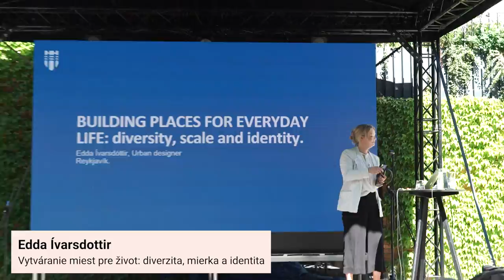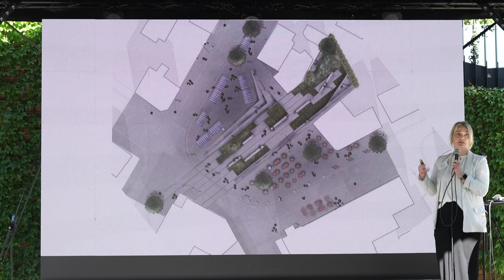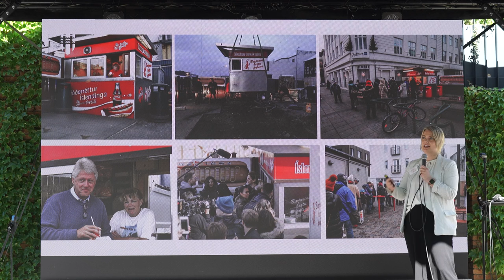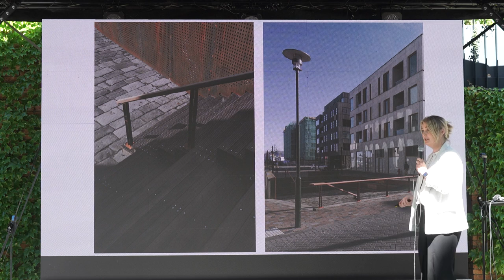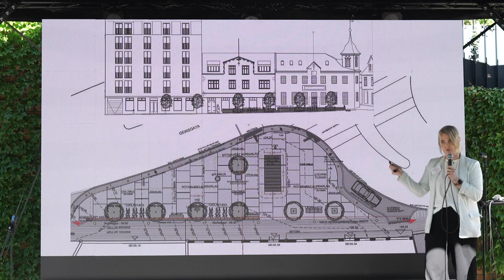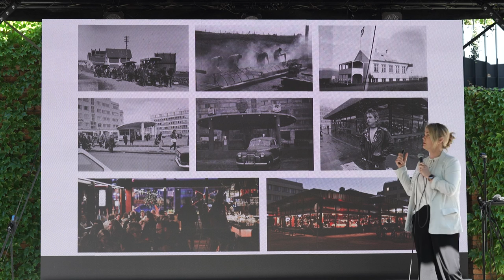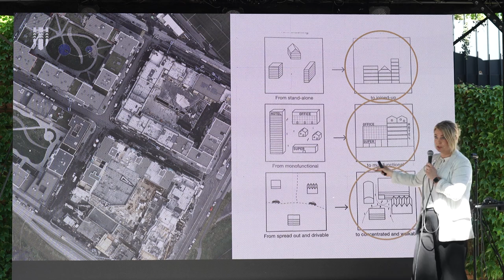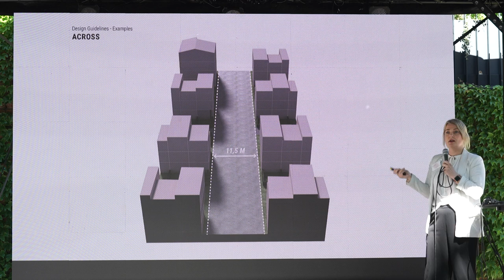Cyklomestá 2022 - Edda Ívarsdottir - Vytváranie miest pre život: diverzita, mierka a identita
Edda Ívarsdóttir je hlavnou architektou mesta Reykjavík. Má široké skúsenosti z oblastí módy, priemyselného dizajnu, plánovania, krajinárstva, architektúry a výtvarného umenia, ktoré sa premietajú do jej profesie mestskej plánovačky. V Reykjavíku vedie projekty od malých mestských zásahov až po veľké verejné priestory či dizajn manuály pre nové mestské štvrte. Vyštudovala Sustainable Urban Design na School of Architecture na švédskej Lund University. Jej hlavným záujmom v mestskom plánovaní je mesto ako živý organizmus, prepájanie každodenného života s prírodou v meste, umožnenie sociálnej interakcie a vytváranie príjemných miest ľudskej mierky.